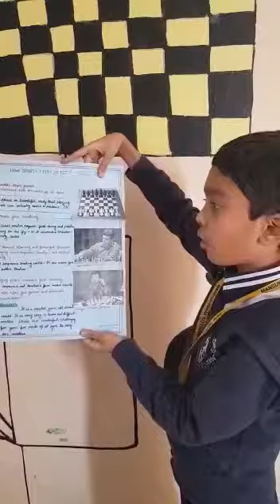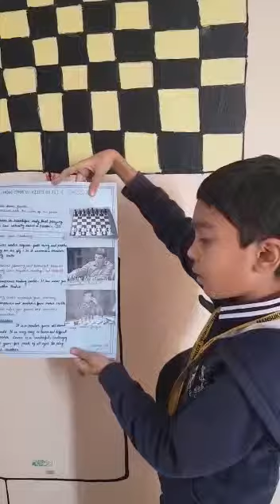ISA activity - Gr4 - Science activity - How sports keep us healthy and fit